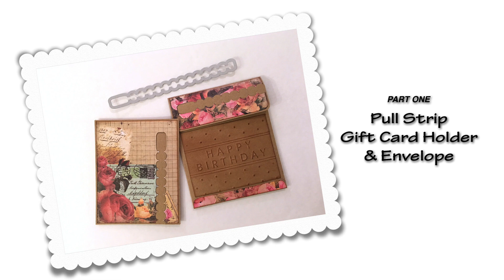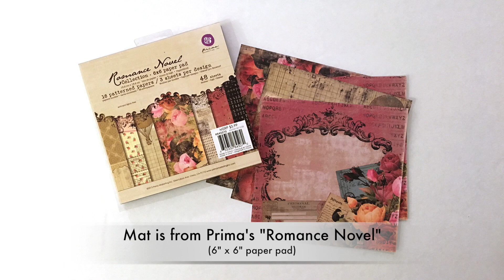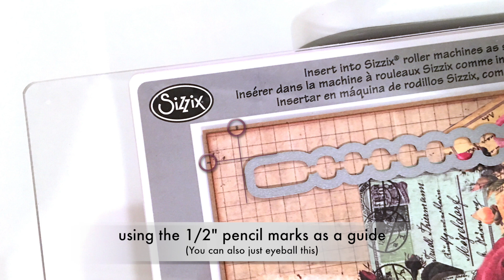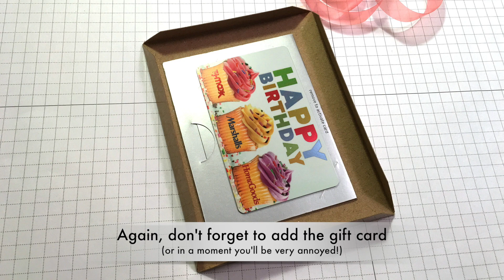#1 Pull Strip Gift Card Holder & Envelope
This is why we love papercrafting! You simply cannot buy custom projects like this in a store. A lovely gift card holder & envelope are made more special with the addition of a pull strip … so fun!! You’ll love giving these & recipients will love receiving them!